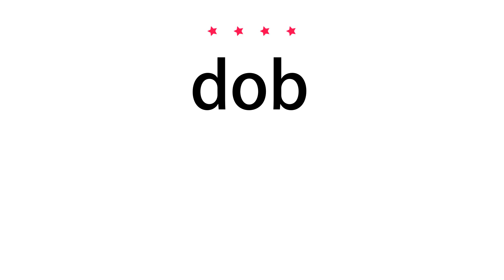How to pronounce dob - Vocab Today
The pronunciation of the word dob in Amercian accent is demonstrated in this video. If the word is from another language, such as brand name, it will be pronounced in its original language. Based on the word frequency, this is of 4 stars difficulty.